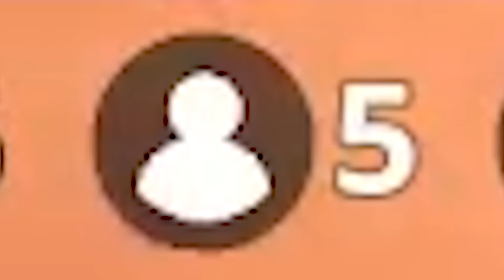Winning IN THE STORM (Storm Flips)